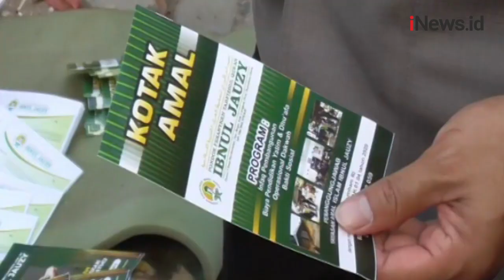Densus 88 Menyita 500 Kotak Amal di Deli Serdang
Densus 88 menyita 500 kotak amal dari sebuah gudang  di Deli Serdang, Sumatera Utara (Sumut). Diduga kotak-kotak amal tersebut siap disebar ke sejumlah tempat umum untuk mendanai terorisme.

Android: inews.id/android
iPhone: inews.id/ios